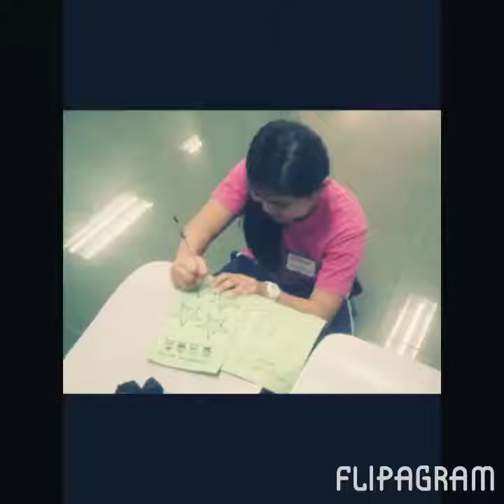DBS Manila: Grade 5-Saint Luigi Versiglia 2015-2016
Remembering 5-LV...
Makaka-relate:

RFS JJotaku
Ms. Meh
TFD Videos
JBR Gaming